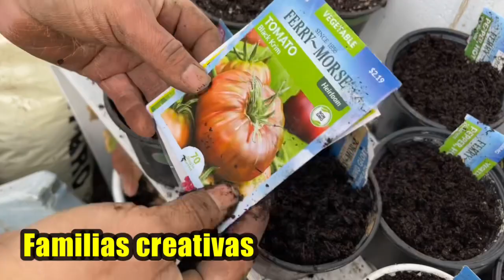Esta mujer se puso a sembrar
Acompáñame a sembrar de todo
Espero que les guste toda la información 👍
Aquí te dejo otros vídeos que te van a gustar 🥰

Espero q disfruten mucho el video y q si te gusto me lo dejes saver 🥰
Cuídense mucho 💚🌷
Y si te gusto este video ayúdame por favor

🦋COMPARTE 🦋
🦋DALE UN ME GUSTA 👍🦋

Gracias por tu apoyo viendo mis videos 🥰